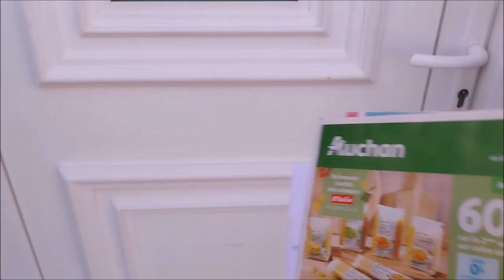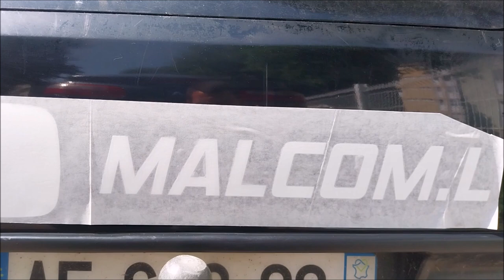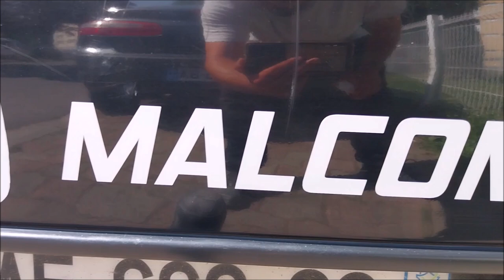MA TRANSFORMATION YOUTUBE PREND LA ROUTE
Découvrez comment ma passion pour YouTube prend une nouvelle dimension avec un projet unique ! 🚗💥 Dans cette vidéo, je transforme ma voiture en véritable pub ambulante pour ma chaîne YouTube. Du choix des stickers à leur application, je vous emmène dans les coulisses de cette transformation qui va faire tourner les têtes sur la route !

Suivez chaque étape de ce projet fou et voyez comment une simple voiture peut devenir un support de communication créatif et original. Vous allez adorer le résultat final ! Ne manquez pas cette aventure qui allie passion, créativité, et bien sûr, amour pour la route !